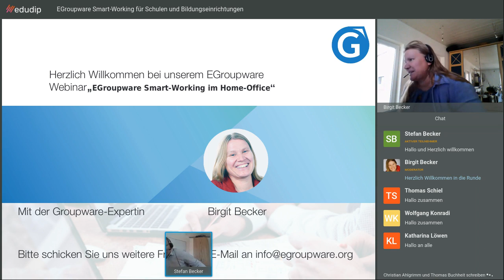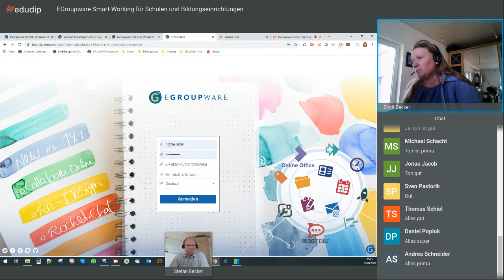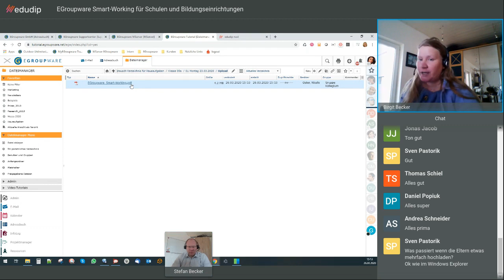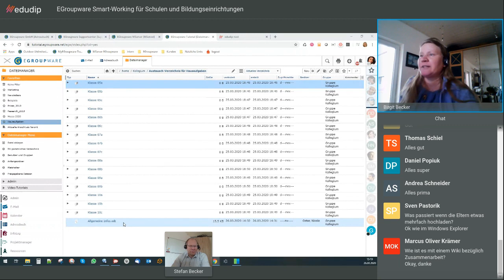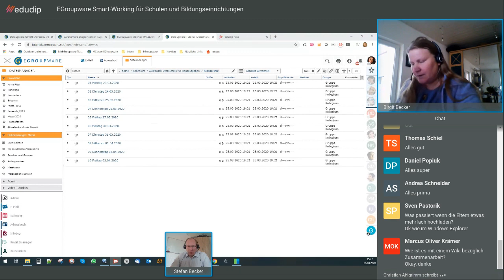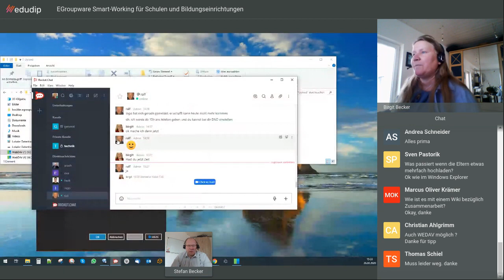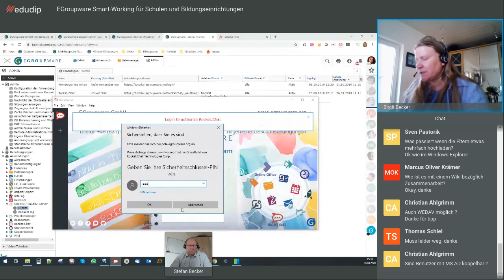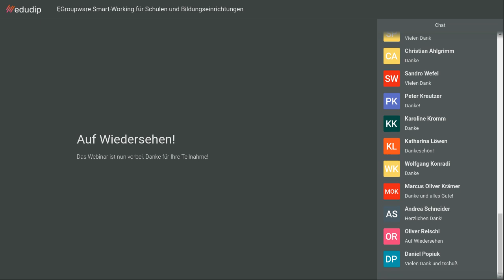Webinar EGroupware Smart Working im Home-Office und für Schulen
Bedingt durch die aktuelle Situation mit Corona waren wir die letzten Tage im regen Austausch mit Kunden über das Thema Smart Working, Home-Office und DSGVO-konforme Collaboration im Arbeitsteam.

Insbesondere die Situation von und für Schulen dem Lehrauftrag nachzukommen, Hausaufgaben zu verteilen und einzusammeln, sowie die Zusammenarbeit bzw. Abstimmung im Kollegium sicherzustellen hat uns zu dem folgenden Webinar veranlasst.

Inhalt:

 - Dateiverzeichnisse z.B. Hausaufgaben verteilen und einsammeln: Ordner - anlegen, Sharing Links verschicken
-  Dateien bearbeiten mit Collabora Online Office: Möglichkeit gemeinsam an einem Dokument zu arbeiten
- Rocket.Chat und Video-Konferenzen: DSGVO konform chatten, Video-Konferenz starten, Bildschirm teilen
- Arbeitserleichterung im Home-Office: allgemeine Fragen und Probleme, Unterstützung bei der Einrichtung